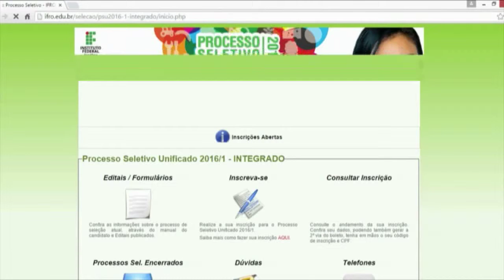Amazônia News | Inscrições abertas para Ifro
- Ifro abre inscrições para processo seletivo em Rondônia.